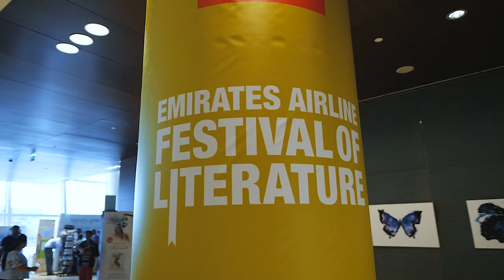Yrsa Sigurdoardottir | Emirates Airline Festival of Literature 2018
Watch Icelandic crime writer Yrsa Sigurdoardottir talking at Emirates Airline Festival of Literature about how she creates literary suspense, her Dubai experience, and how more readers are being drawn into the wonder of literature.